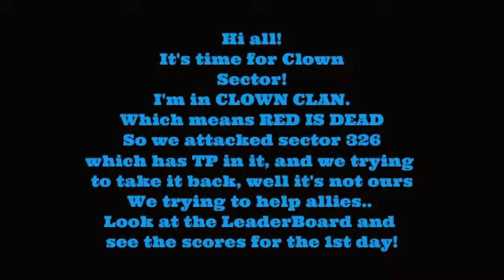War Commander : CLOWN TOWN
Hey all, today is time for CLOWN TOWN!!! Which means we went to help our friends as CLOWNS, we actually doing GREAT JOB, and it's the 1st day!! Watch and enjoy!
Sorry at the end got screwed!!! :P